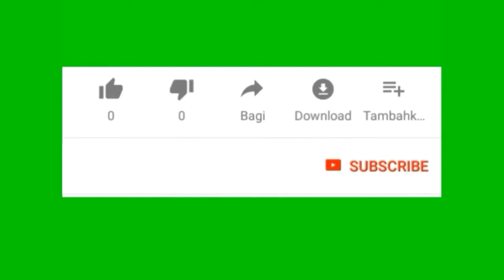早利亞眼中的世界 EP 4 台灣生活趣聞 主持 早利亞 嘉賓 Daisy